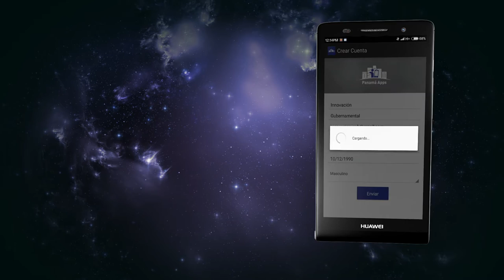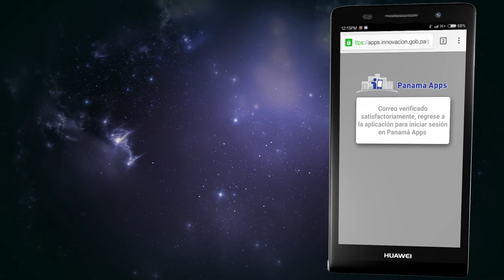Descarga gratis Panamá Apps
Práctico tutorial para descargar “PANAMÁ APPS”,  un Cibersitio gratuito que contiene las aplicaciones del Estado panameño, mediante un catálogo por categorías como: Educación, salud, transporte, finanzas, turismo, social, seguridad, trámite y agropecuaria logrando una organización eficiente de las instituciones.

Panamá Apps permite a todos los ciudadanos conocer con facilidad las aplicaciones oficiales, para estar conectados con la entidad de su interés de forma segura y confiable, además que facilita el uso y acceso de la información en medios digitales.

Con esta aplicación de Gobierno Digital, Panamá se convierte en el primer país de Latinoamérica en implementar una APP móvil como parte de las acciones que se llevan a cabo en la AGENDA DIGITAL PANAMÁ 4.0 para la Modernización del Estado a través del uso de las Tecnologías de la Información y las Comunicaciones.